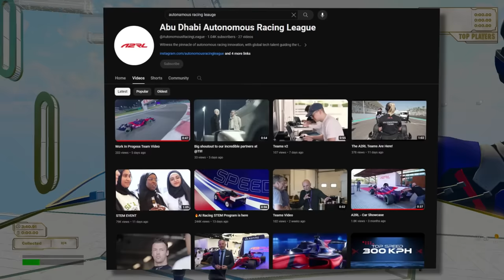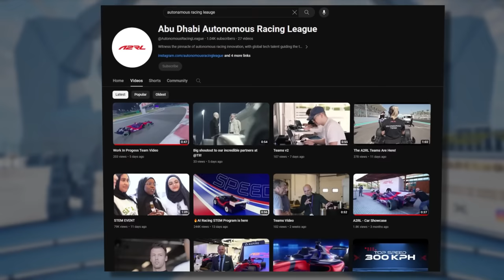I Beat Fortnite's HARDEST Map..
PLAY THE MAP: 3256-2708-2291